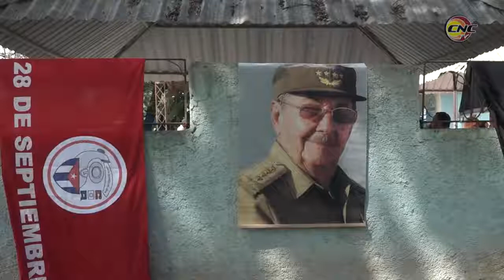Desarrollan congreso de la FEU en comunidad manzanillera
La Federación Estudiantil Universitaria de la Universidad de Granma y Ciencias Médicas de Manzanillo, desarrollaron su congreso en la comunidad de la vuelta del caño, de esa ciudad. La iniciativa forma parte del programa de actividades por el centenario de la organización a celebrarse en diciembre próximo.